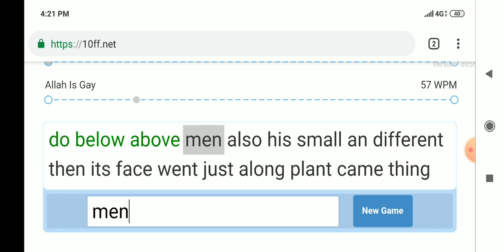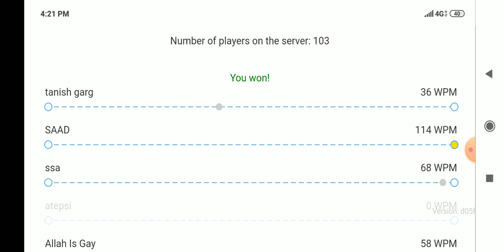Multi Player all around the world l Typing on Fast Finger10 l OTG l Connect l to l Phone 1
Learn  Typing on Fast Finger10 l OTG l Connect l to l Phone 1